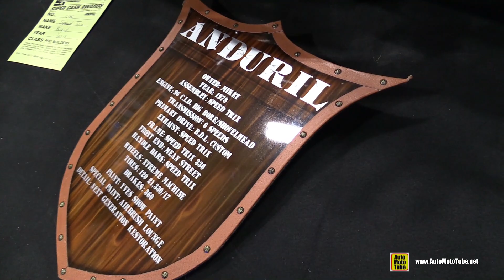Anduril Custom Bike by Speed Trix Garage - Walkaround